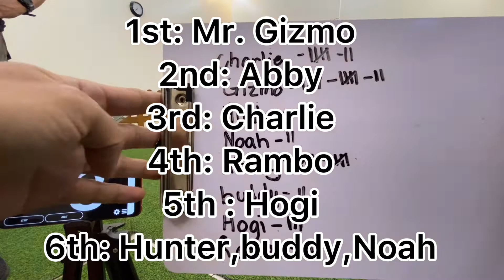Find the treats challenge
Summer boot camp batch 2